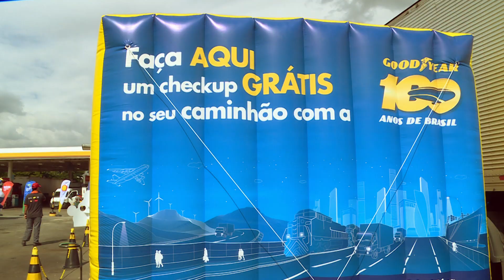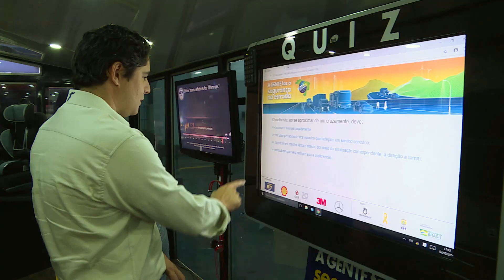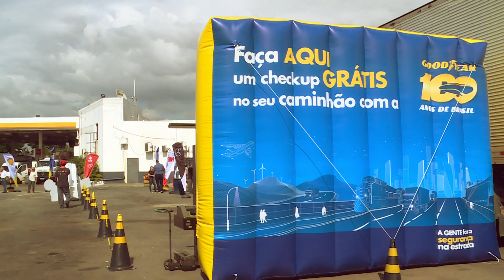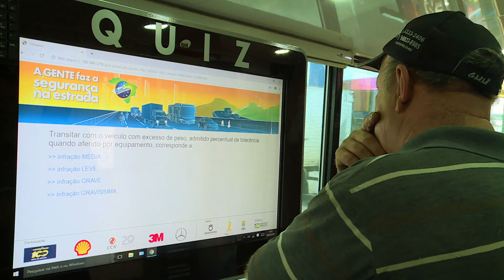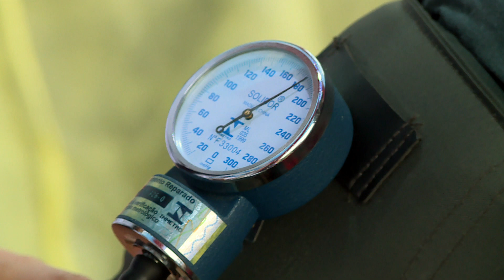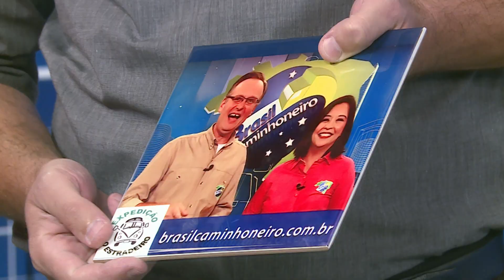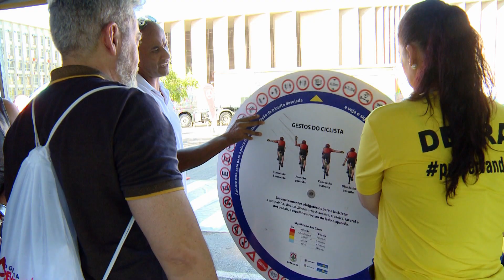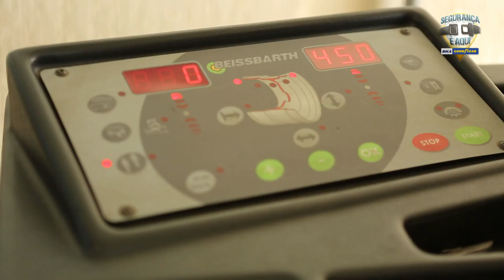Dia da mães, 24 anos de história, lançamento do Maio Amarelo e alerta de saúde | BRC 12/05/2019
Hoje, 12 de maio de 2019, num dia das mães, o Brasil Caminhoneiro, que já foi chamado de Siga Bem Caminhoneiro, completa 24 anos de história, sempre ao lado da turma estradeira.

No programa abordamos também o evento oficial de lançamento do Maio Amarelo, visando um trânsito mais seguro para todos os usuários.

Por fim, um alerta de saúde, pois vem crescendo os casos de dengue por todo o país.

Assista o Brasil Caminhoneiro! Todos os domingos, às 7h, no SBT!

Veja também o Brasil Caminhoneiro na TV Aparecida, todos os domingos, às 16h!